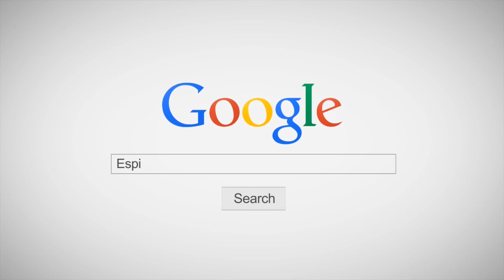O PODER DA MENTE